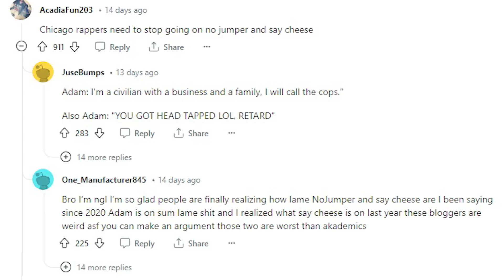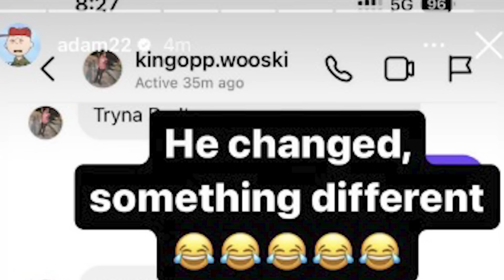Adam22 saved by Crip Mac after Famous Richard swings on him!! No Jumper activities